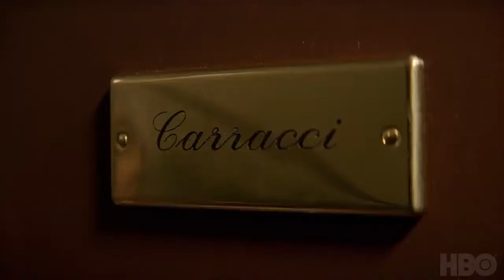MY BRILLIANT FRIEND Season 2